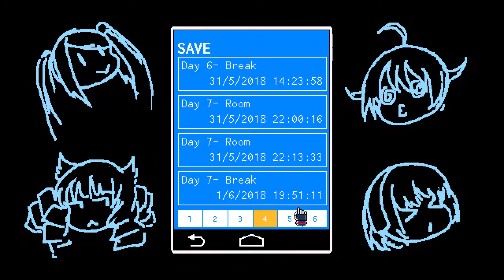Wiara - Vallhalla: Cyberpunk Bartender Action [#21]